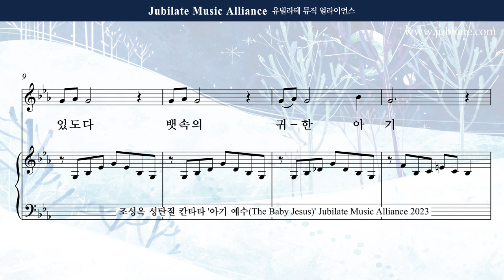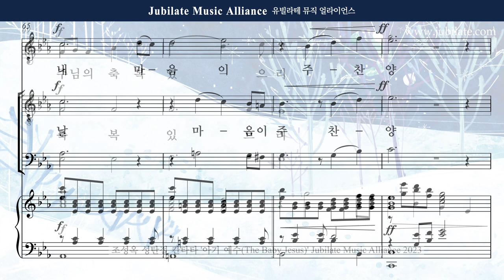[성탄절 칸타타] 조성옥 - 아기 예수 (The Baby Jesus) 4. 복이 있도다 Bass